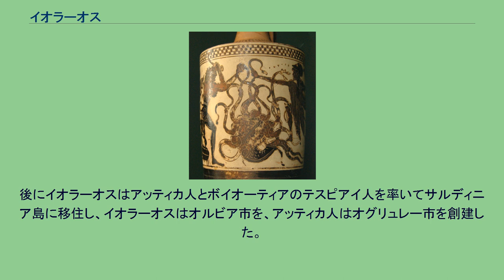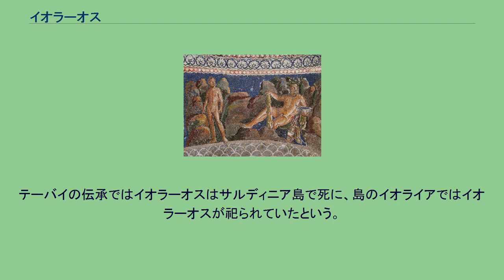イオラーオス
ヘーラクレースとイオラーオス。
紀元前1世紀頃のモザイク。
イタリア、アンツィオ。
イオラーオス（古希: Ἰόλαος, Iolāos、英語: Iolaus）は、ギリシア神話の人物である。
長母音を省略してイオラオスとも表記される。
ヘーラクレースの異父兄弟イーピクレースとアウトメドゥーサの子。
クレオーンの娘メガラーとの間にレイペピレーをもうけた。
レイペピレーはヘーラクレイダイのピューラースと結婚し、ヒッポテースとテーローの母となった。
イオラーオスはエウリュステウスに仕えた父イーピクレースとは異なり、ヘーラクレースの戦車の御者として冒険に同行し、ヘーラクレースの多くの冒険を助けた。
ヒュドラーと戦うヘーラクレース、イオラーオス。
ルーブル美術館所蔵。
ヘーラクレースがレルネーのヒュドラーを退治したとき、イオラーオスはヘーラクレースの戦車の御者となってレルネーに同行した。
またヘーラクレースがヒュドラーの再生する首に苦戦するのを見て、イオラーオスは森を燃やし、その燃え木でヒュドラーの首を焼いて再生するのを防いで助けた。
しかしこのためエウリュステウスはヒュドラー退治を難行から除外した。
しかしイオラーオスはその後もヘーラクレースの冒険に同行し、ヘーラクレースは12の難行を達成した後、イオラーオスにメガラーを妻として与えた。
またイオラーオスはカリュドーンの猪狩りや、アルゴナウタイに参加し、オリュンピア競技祭やペリアースの葬礼競技では戦車競走で勝利した。
ヘーラクレースの死後、年老いたイオラーオスはヘーラクレイダイと行動をともにし、エウリュステウスの迫害を避けて放浪した後にマラトーンにたどり着き、テーセウスの子デーモポーンに受け入れられた。
デーモポーンは彼らの為にエウリュステウスの軍勢と戦おうとしたが、そこにヒュロスが援軍を率いて現れたとき、イオラーオスは自らも戦争に加わった。
そして戦場でエウリュステウスの戦車を発見すると、ヘーベーとゼウスに1日だけ若返ることを願った。
この願いは聞き届けられ、天から2つの星が現れるとイオラーオスの戦車を黒い雲が包み込み、中から若返ったイオラーオスが現れた。
イオラーオスは勇戦してスケイローンの岩付近でエウリュステウスを捕らえ、殺した。
しかしエウリュステウスを討ったのはヒュロスともいわれる。
後にイオラーオスはアッティカ人とボイオーティアのテスピアイ人を率いてサルディニア島に移住し、イオラーオスはオルビア市を、アッティカ人はオグリュレー市を創建した。
テーバイの伝承ではイオラーオスはサルディニア島で死に、島のイオライアではイオラーオスが祀られていたという。